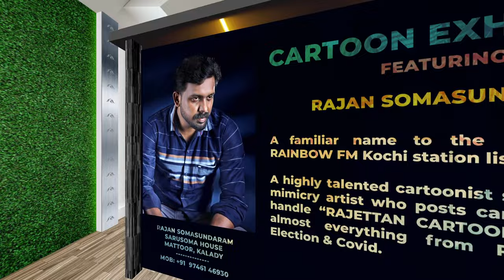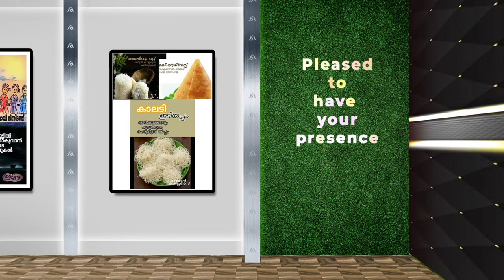Cartoon Exhibition by Rajan Somasundaram | Virtual Exhibition | Sasa Exhibition Centre, Kalady.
SASA MEDIA HUB provides an opportunity for artists and art students to showcase their talents such as paintings, photography, sculpture, clay modelling, craft, digital paintings etc over a virtual space. Images of the art works are displayed as an exhibition in a virtual exhibition hall and is released on Youtube which can help you to share the link to the visual treat.